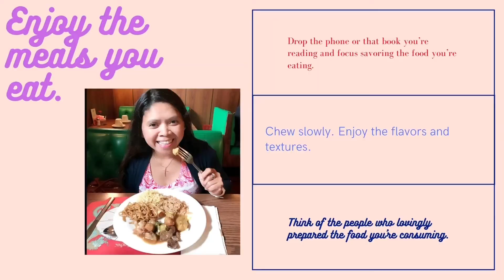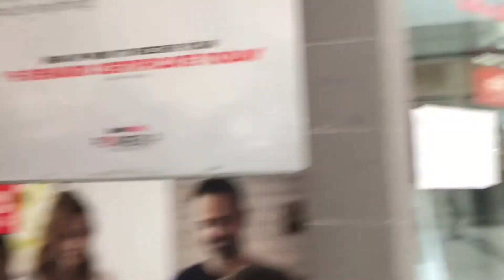GameStop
"GameStop is your home base away from home. We look forward to knowing your name, your game and your gamertag, too. As gamers, we are always ready to help you raise your game, whatever it may be. C'mon on in. There's play to be done, so stop by your local store or visit us online and let the games begin."
Details
Chain retailer offering new & used video games, plus consoles, controllers & related gear.